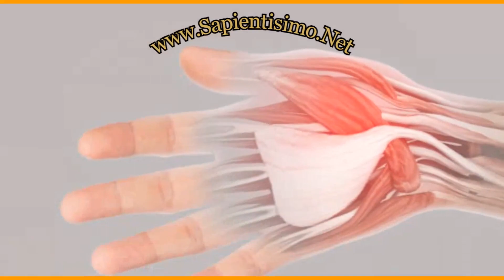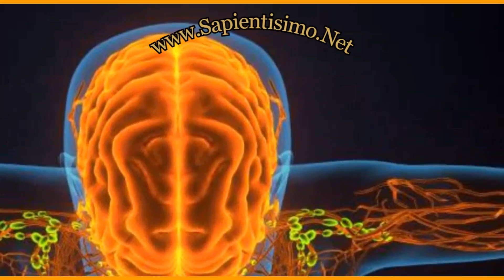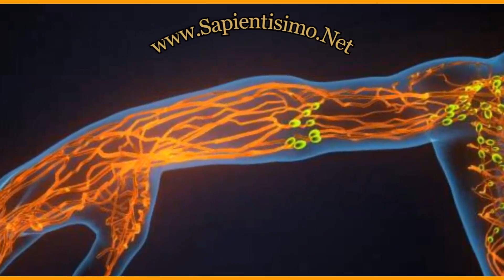Cloruro de Potasio, Beneficios Efectos Secundarios